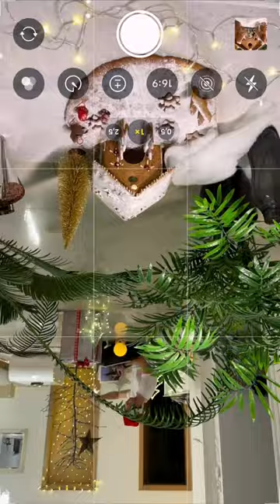EASY CHRISTMAS PHOTO IDEA WITH A GINGERBREAD HOUSE 📸 🎄🎅🏻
We are glad if you like our content.